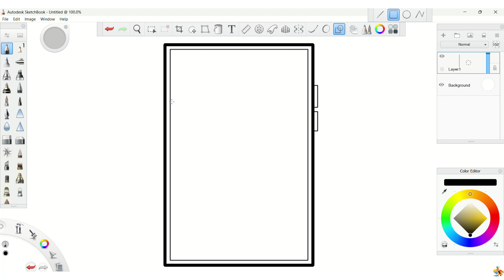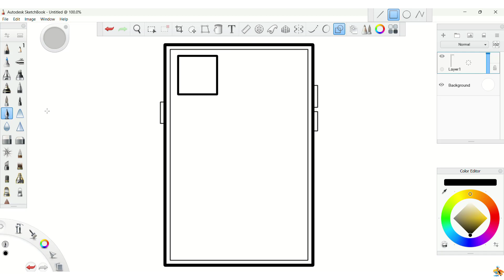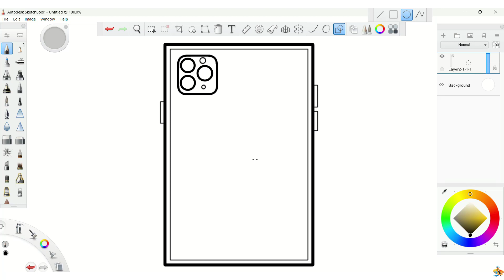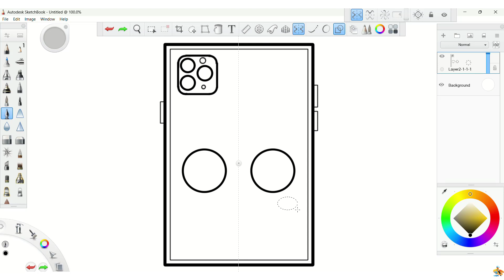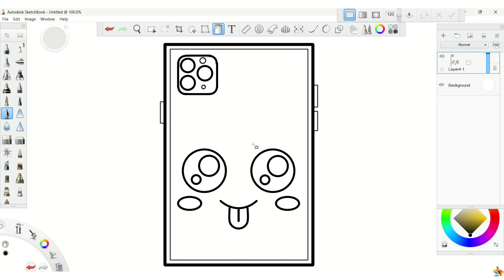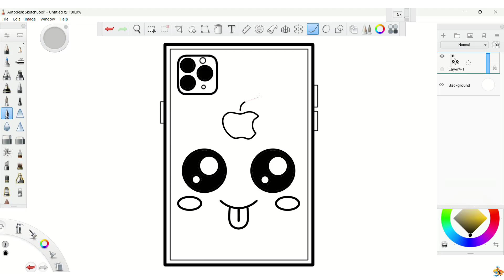Drawing education / how to draw an iPhone in a very easy and simple step-by-step way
Hello, friends:
Do you want to learn drawing in a very easy and simple way In this video, I will guide you step by step to learn how to draw beautifully and easily with the help of innovative teaching technology. You will learn all the basic concepts of drawing, such as lines, shapes and shadows. Get the skills you need to create your own drawings with confidence! So, join this tutorial class and start making your dreams come true in the world of painting!

Your tasks: -
Drawing education / how to draw an iPhone in a very easy and simple step-by-step way / drawing education for beginners
(1) drawing / iPhone/
(2) drawing / iPhone / cute
(3) drawing / iPhone / easy
(4) drawings / iPhone / cute
(5) drawing and coloring / iPhone / cute
(6) drawing and coloring/iPhone /
(7) drawing / iPhone /
(8) drawing / iPhone / cute
(9) Easy drawing learning/iPhone /
(10) easy drawing instruction/iPhone /
(11) how to learn to draw easy/ iPhone/
(12) draw and learn to draw / iPhone /
(13) draw / iPhone/
(14) how to draw /iPhone / cute
(15) drawing method / iPhone / cute
(16) drawing / iPhone / for beginners
(17) drawing method/ iPhone/
(18) learn to draw / iPhone /
(19) step drawing/iPhone /
(20) drawing / iPhone / simple
(21) drawing instruction/ iPhone/
(22) How to draw / iPhone phone /
(23) drawing/ iPhone/
(24) drawing method/iPhone /
(25) drawing instruction/ iPhone/
(26) learn and draw/iPhone /
(27)drawing instruction for beginners/ iPhone/
(28) teaching drawing for beginners step by step
(29) step-by-step drawing for beginners
(30) very easy drawings
(31) draw in an easy way
(32) draw and learn
(33) learn to draw beautiful and easy
(34) drawing education
(35) learn to draw for beginners
(36) learn to draw for children
(37) learn to draw from scratch
(38) how to draw for beginners
(39) How to draw for children
(40) How to draw with a pencil
(41) how to draw in an easy way
(42) how to draw on a computer
(43) how to draw with watercolor
(44)sketch drawing
 (45)learn to draw from scratch
(46)drawing education
(49) How to master painting
(50)drawing for beginners
(51) drawing instruction for beginners
(52) learn to draw from scratch for beginners
(53) learn to draw from scratch to professionalism
(56) how to start drawing
(57) basics of drawing
(58) tips for painters
(59) professional shading drawing
(60) tips for drawing
(61) easy drawing for beginners
(62) drawing course for beginners
(63) professionalism of pencil drawing
(64)how to quickly master drawing
(65)professional drawing
(67) draw and learn drawings

Drawing tools :

sketchbook